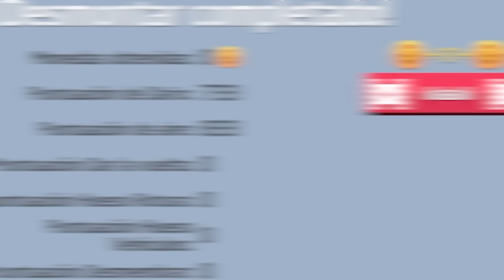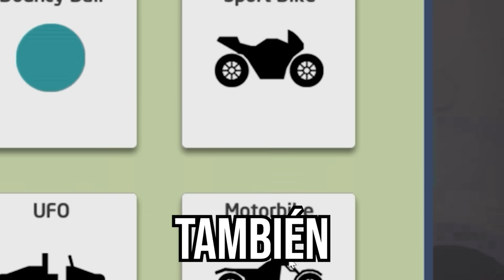ME ROMPÍ TODOS LOS HUESOS! 💀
En este vídeo jugaremos stickman falling, un juego donde tendré que acabar con un stickman de diferentes maneras.